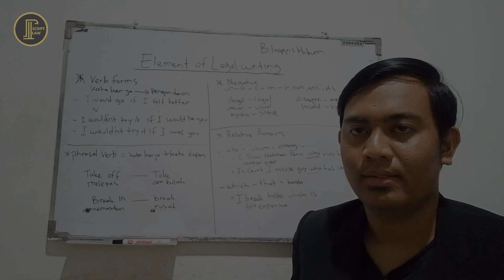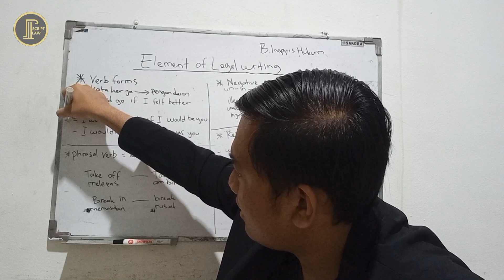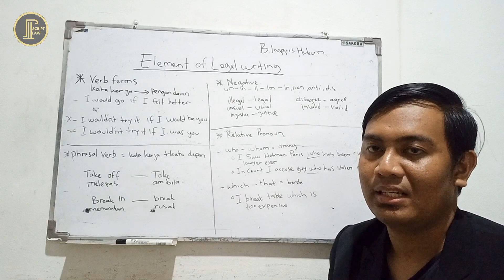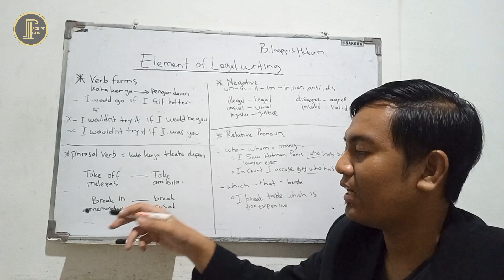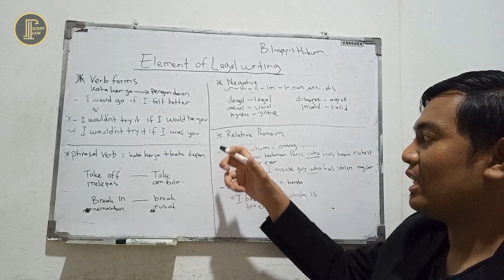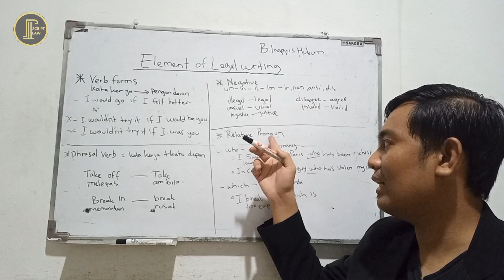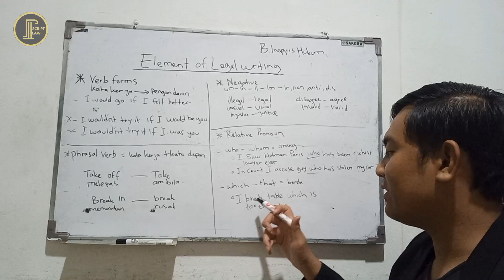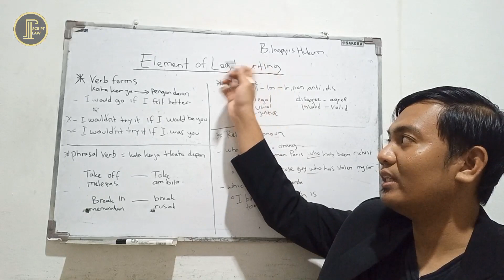Kenali Phrasal Verb Biar Ga Keliru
Law Education